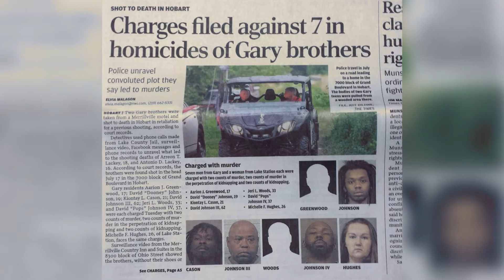Case Files Chicago - The Lackey Brothers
Two young brothers are abducted from a hotel room and marched out to the woods where they are shot on their knees. Six of the seven people involved have been caught - but one fugitive remains on the loose in the Chicago area.

Watch Case Files Chicago every Saturday at 11pm on My50 Chicago.